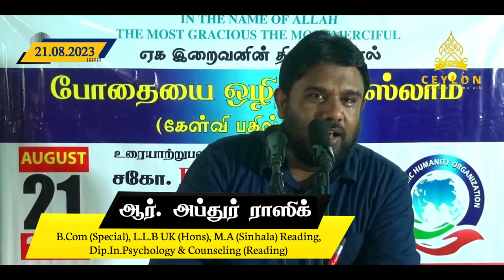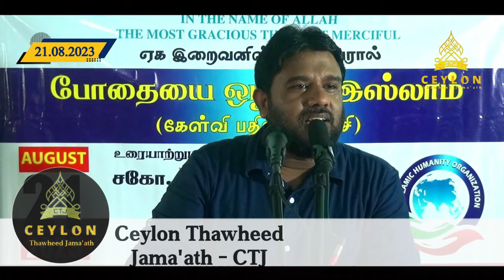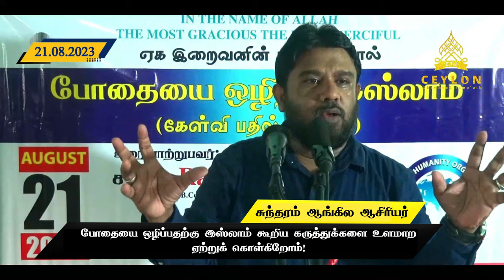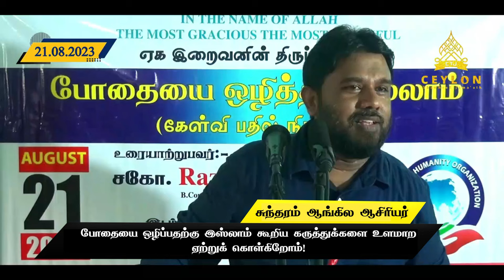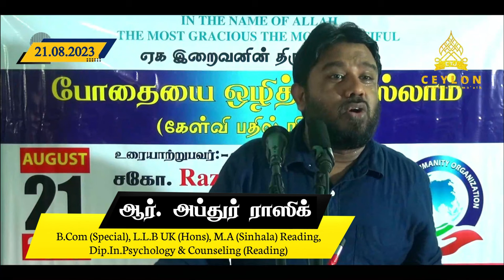போதையை ஒழிப்பதற்கு இஸ்லாம் கூறிய கருத்துக்களை உளமாற ஏற்றுக் கொள்கிறோம்! ᴴᴰ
போதையை ஒழிப்பதற்கு இஸ்லாம் கூறிய கருத்துக்களை உளமாற ஏற்றுக் கொள்கிறோம்! ᴴᴰ  – சகோதரர். சுந்தரம் ஆங்கில ஆசிரியர்

அக்கரபத்தன வாழ் மாற்று மதத்தவர்களுக்கான கேள்வி பதில் நிகழ்ச்சி!